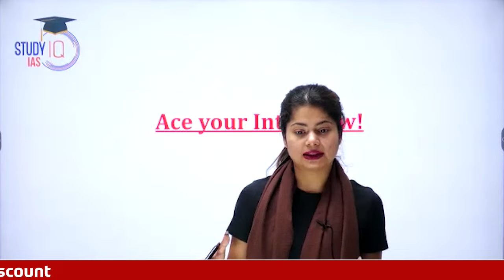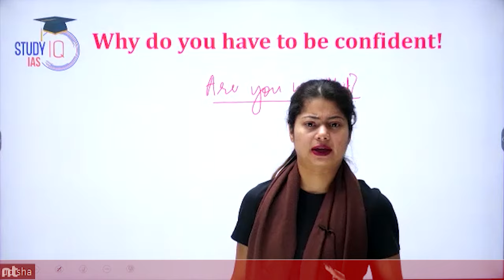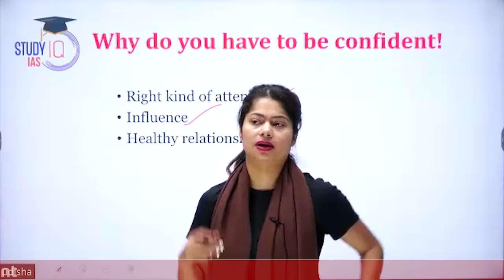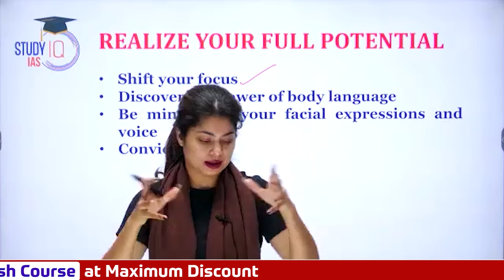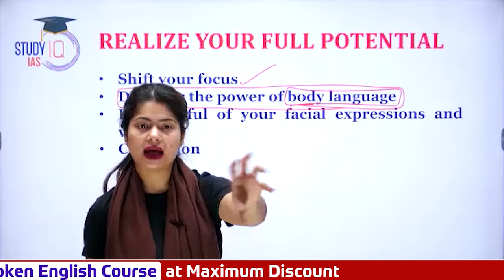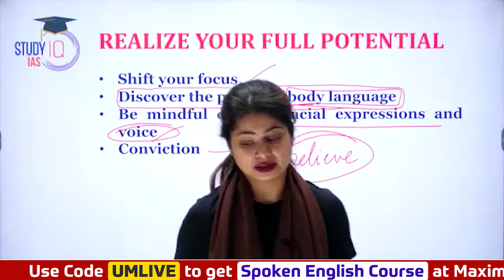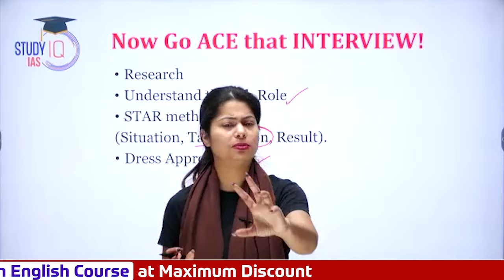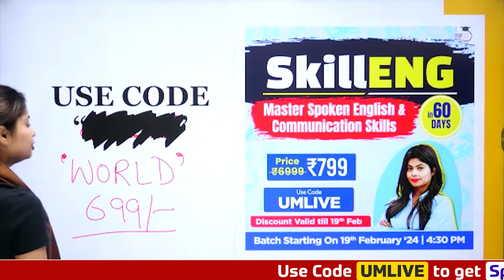How to Crack any Job Interview? | Interview Tips | StudyIQ IAS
SkillENG - Master Spoken English & Communication Skills
Batch Starting on 19th February 2024 I Daily Live Classes at 4:30 PM

UPSC IAS Live GS Foundation 2025 P2I February Hindi Batch 2

एडमिशन की अंतिम तिथि 20 फरवरी 2024 | बैच का समय 1:00  बजे प्रतिदिन |